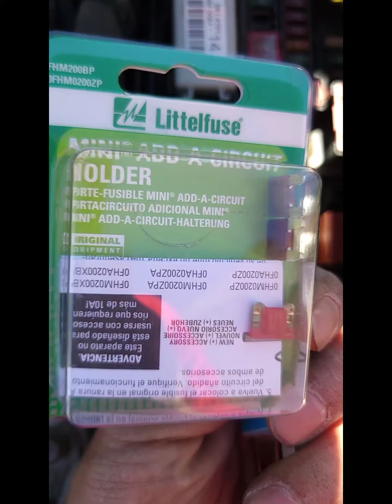2012-2015 how to keep the Prius day running light stay on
pull the DRL replay, add a fuse circuit to the 10amp next to it (PCU) then run the wire back to where the DRL use to be